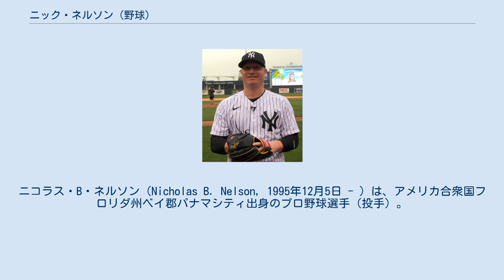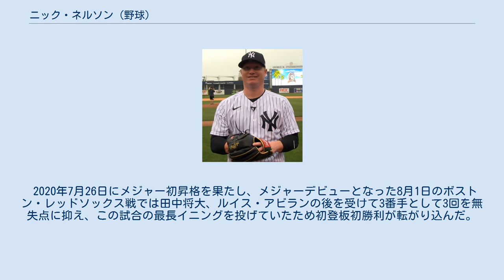ニック・ネルソン (野球)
ニコラス・B・ネルソン（Nicholas B. Nelson, 1995年12月5日 - ）は、アメリカ合衆国フロリダ州ベイ郡パナマシティ出身のプロ野球選手（投手）。
右投右打。
 2014年のMLBドラフト31巡目（全体928位）でサンフランシスコ・ジャイアンツから指名されたが、契約せずにガルフ・コースト・コミュニティ大学へ進学した。
 2016年のMLBドラフト4巡目（全体128位）でニューヨーク・ヤンキースから指名され、プロ入り。
契約後、傘下のアパラチアンリーグのルーキー級プラスキ・ヤンキースでプロデビュー。
10試合に先発登板して0勝3敗、防御率3.38、19奪三振を記録した。
 2017年はA級チャールストン・リバードッグスでプレーし、22試合に先発登板して3勝12敗、防御率4.56、110奪三振を記録した。
 2018年はA級チャールストン、A+級タンパ・ターポンズ、AA級トレントン・サンダーでプレーし、3球団合計で26試合（先発25試合）に登板して8勝6敗、防御率3.55、144奪三振を記録した。
 2019年はA+級タンパ、AA級トレントン、AAA級スクラントン・ウィルクスバリ・レイルライダースでプレーし、3球団合計で18試合（先発17試合）に登板して8勝3敗、防御率2.81、114奪三振を記録した。
 2020年7月26日にメジャー初昇格を果たし、メジャーデビューとなった8月1日のボストン・レッドソックス戦では田中将大、ルイス・アビランの後を受けて3番手として3回を無失点に抑え、この試合の最長イニングを投げていたため初登板初勝利が転がり込んだ。